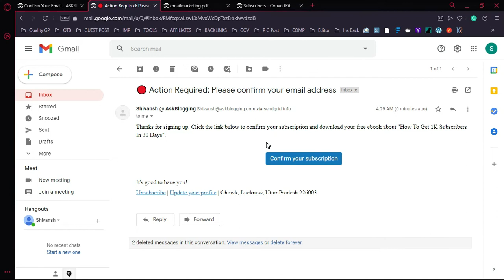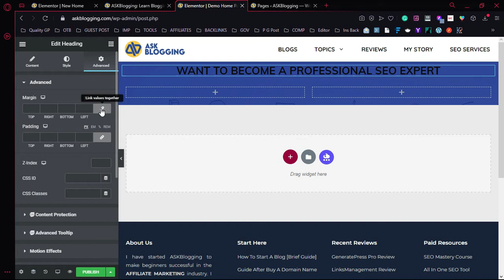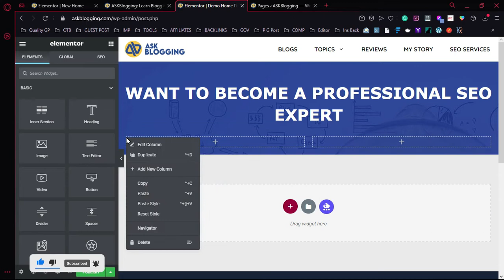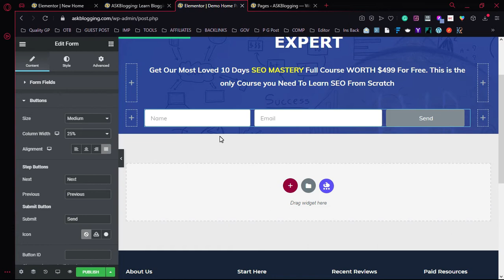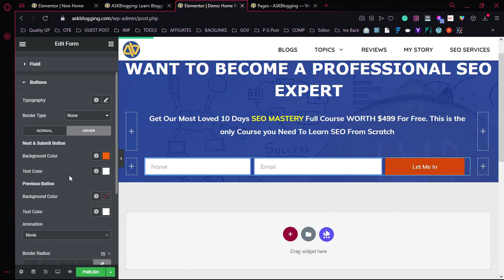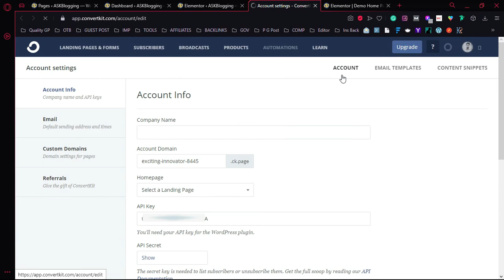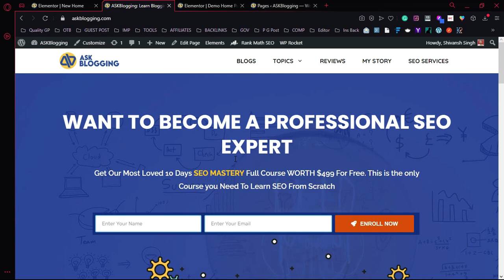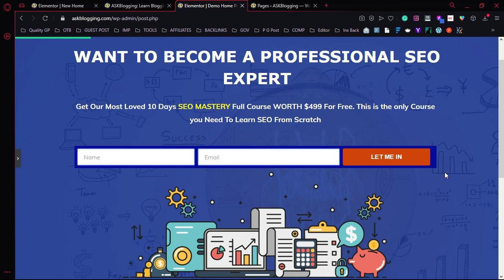How To Build An Eye Catching Email Box Header Using Elementor Pro | Hindi Tutorial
In this video, I'll show you how you can create an eye-catching email box like mine. I have used the Elementor pro version to implement this. You can also easily create the email capture box by seeing our tutorial.

If you face any problem then please let me know, I'll be happy to solve your query 😊.

☐ Liked?

★ Important Links ★

Which Hosting Do I use?
Get Guaranteed 70% Instant Discount - HAWINTER75

★ Our Websites ★

Keep Watching | Keep Blogging... :)